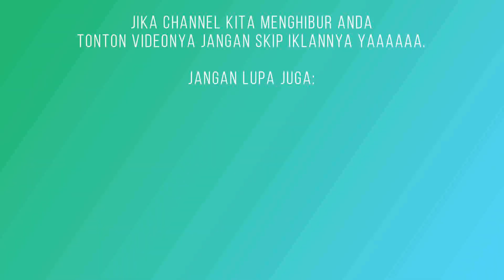Duel Seru, Saling Serang Para Pemain Bintang | Ramsha/B' Kuwat Vs Alif/B' Alvin | Pasundan Cup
Pertandingan Badminton kali ini mempertemukan pasangan Ramsha/B' Kuwat Vs Alif/B' Alvin. Ramsha Ariadita dalah pemain yang sudah terbilang malang melintang di dunia badminton. jebolan Victory bogor ini sering mengikuti turnamen baik lokal maupun kelas nasional. Sedangkan lawannya Alif adalah pemain muda yang yang sekarang memperkuat Mutiara Cardinal. Sebelumnya Alif ini pernah di kontrak oleh club asal China. Namun kini Alif kembali lagi memperkuat Club Sebelumnya yaitu Mutiara Cardinal.

Selamat menyaksikan

Terimakasih